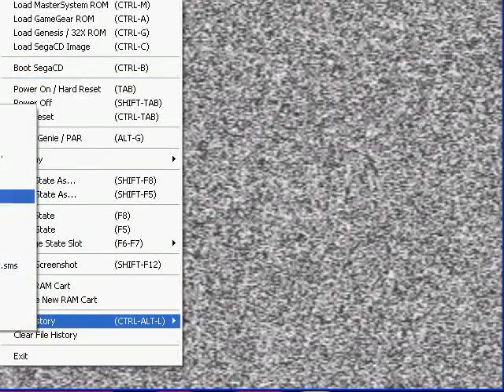309 - Strider II [Megadrive]